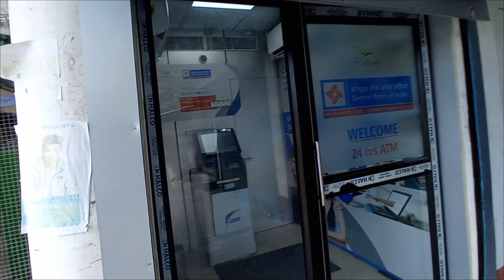my 2nd time vlog in tezu market||bank#mishmi#villagelife#Runashi Hakung vlog yt channel 🇳🇪🇳🇪🥰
again my vlog in tezu market with some work of bank and other works🥰🇳🇪🇳🇪